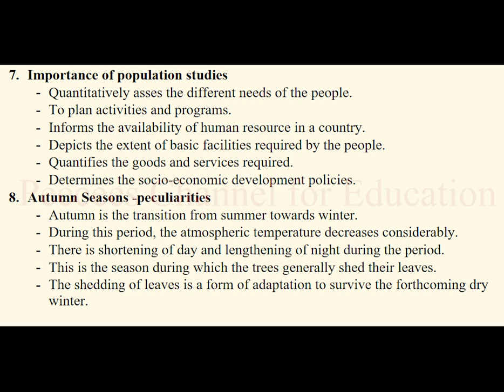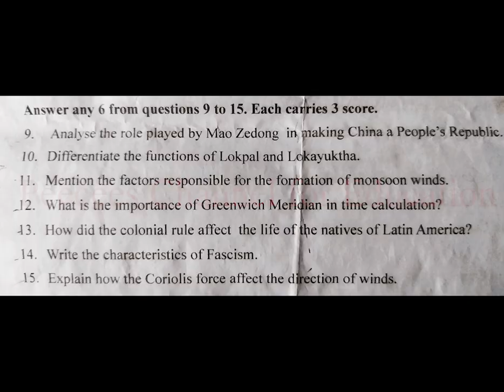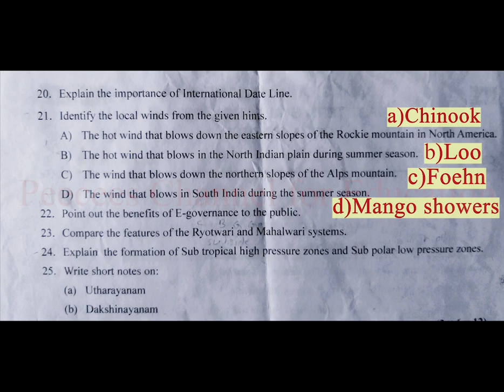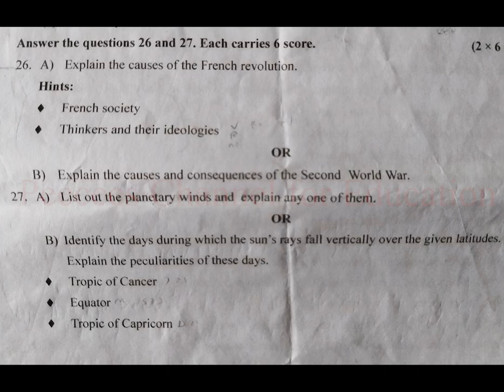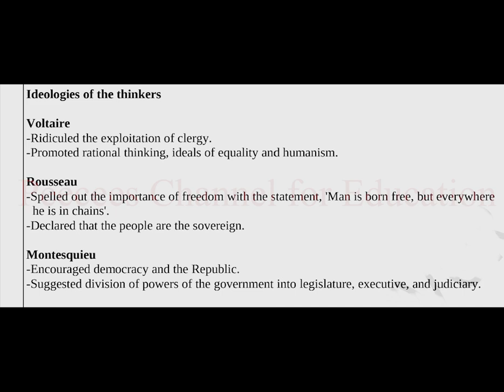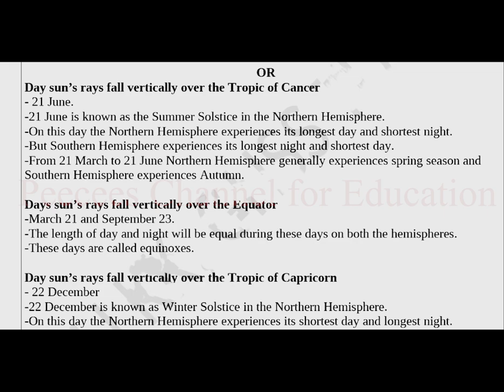SOCIAL SCIENCE / SSLC /FIRST TERM 2023-24 / KERALA/ QUESTION & ANSWERS